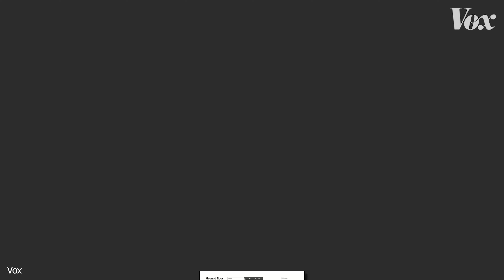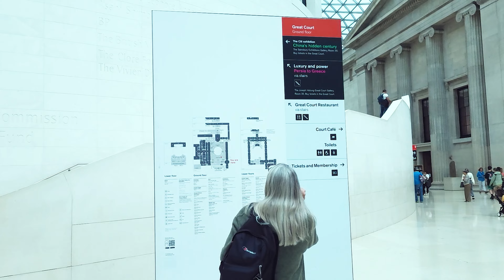อลังการเบอร์นี้..เที่ยวฟรีได้ไง? | British Museum, London EP.61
**ถ้าชอบคอนเทนต์ของเรา ช่วยส่ง Super Thanks สนับสนุนทีมงานด้วยนะครับ ขอบคุณมากๆ ครับ**

EP.61 พาเพื่อนๆ เติมรอยหยักให้สมอง ท่องเที่ยวไปกับอารยธรรม ที่รวบรวมจากทั่วทุกมุมโลก ในบริติชมิวเซียม (The British Museum)  หรือพิพิธภัณฑ์แห่งชาติอังกฤษ ซึ่งตั้งในมหานครลอนดอนครับ

พิพิธภัณฑ์แห่งนี้ บอกเล่าประวัติศาตร์ ศิลปะ วัฒนธรรม และวิวัฒนาการของมนุษย์ ผ่านโบราณวัตถุที่จัดแสดงมากมาย ทั้งยังเปิดให้ประชาชนและนักท่องเที่ยวเข้าชมฟรี  เป็นอีกจุดเช็คอินที่ห้ามพลาด!

ผู้คนจะเยอะแค่ไหน? ภายในจัดแสดงอะไรบ้าง? ตามยีนไปดูความอลังการของเขากันครับ

ปักหมุดแผนที่ EP.61